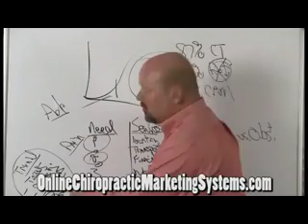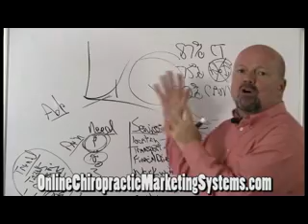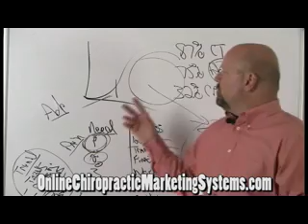How to Dominate Chiropractic Auto Injury Marketing.